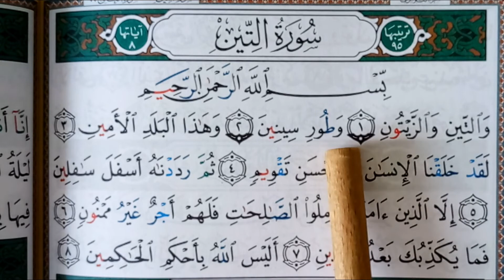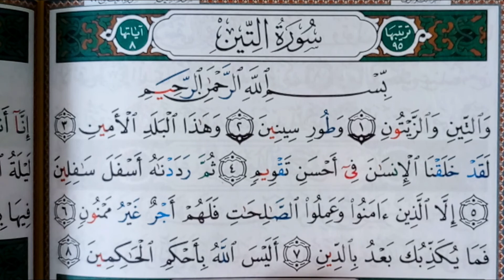SURAT/SOURATE TYN -Hafs-سورة التين -حفص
EASY WAY TO LEARN SURAT TYN
APPRENDRE SOURATE TYN FACILEMENT
حفظ سورة التين بسهولة برواية حفص عن عاصم
GHIZLANE SLAOUI